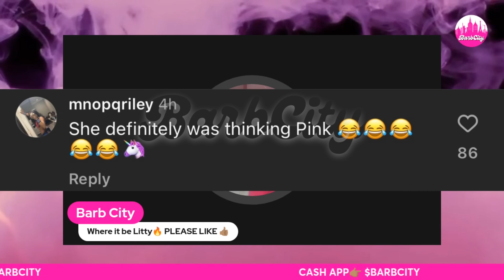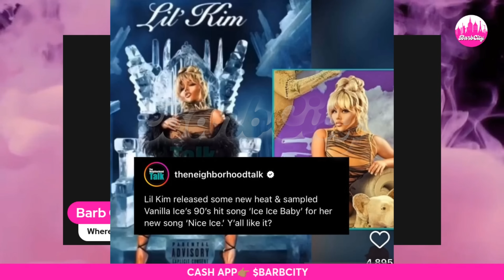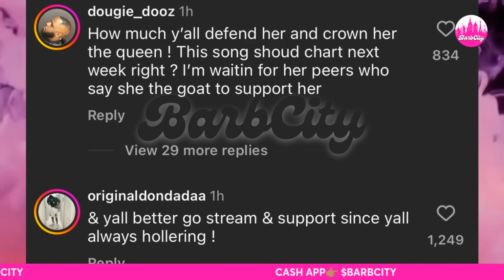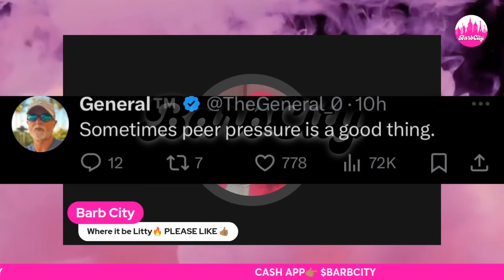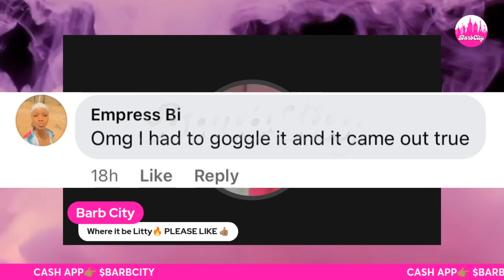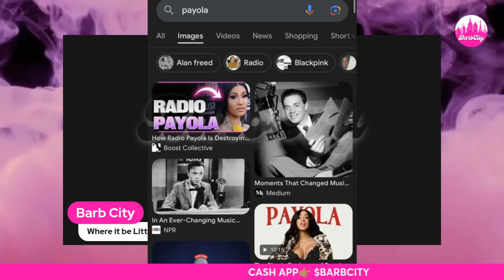Nicki Minaj LEADS PACK | Cardi B CLOCKED+100k ALBUM? | Lizzo SH🅰️MED | Lil Kim MUSIC🚮 | Remy Ma+MORE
Hey BCG and welcome back to Barb City. Today’s video will cover the topic of Nicki Minaj highest selling female rap album. Remy Ma appears on FF. Lil Kim releases new song Nice Ice. Cardi B going to do 100k with next album? Scar Lip does a freestyle to Destiny’s Child’s. Lizzo tracking before and after healthy changes.